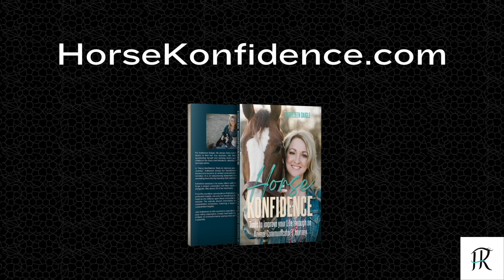How horses understands us! - Konfidence with Katheleen #8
The most common trend I run across with horse owners/trainers is they all want the best for their horses.

Sometimes the most helpful tool you can use is connection. Horses adapt to their surroundings and their people. They feel you and all your emotions. Remember they are a mirror of you!

Listen and learn more in this episode or watch it as well!

Listen to Konfidence with Katheleen Podcast while you're on-the-go!
🎧 Available wherever you listen to your favorite podcasts.
 New episodes drop every two weeks on Friday morning.
When it’s the right time for you, here are 5 ways we can work together:

Learn from the best in the industry through our Online Clinics

Build your self-confidence to perform better under stress during a competition with your horse

Imagine you could have all the tools you need to feel more confident in all aspects in your life and with your horse

You would like to take your life to another level? We can do it together in my Private Coaching program
Looking for my book, Horse Konfidence: Tools to improve your life through an Animal Communicator’s journey, here are 5 ways you can get it:

2- Everywhere in the world: Paperback copy from Amazon
3- Electronic copy from Amazon
4- Audible from amazon
5- French version

Receive the free HorseKonfidence Newsletter!